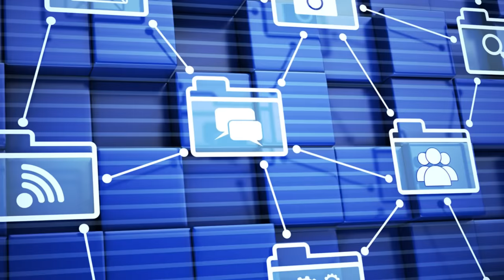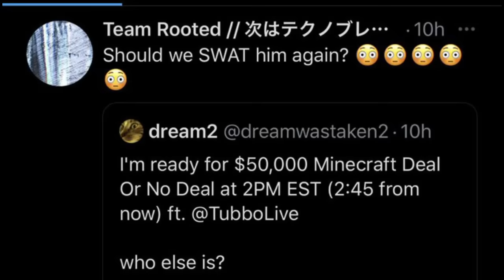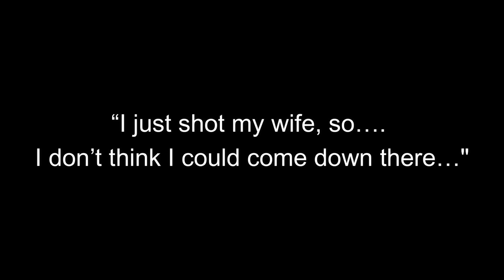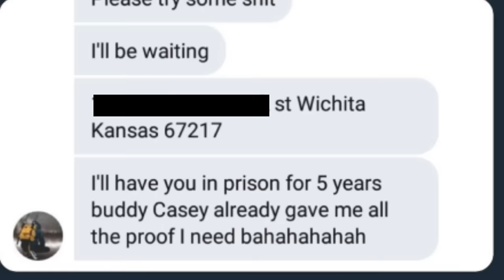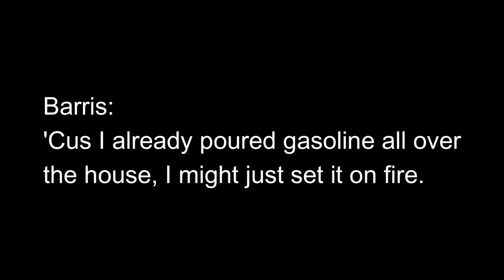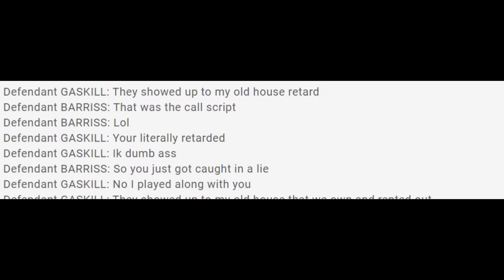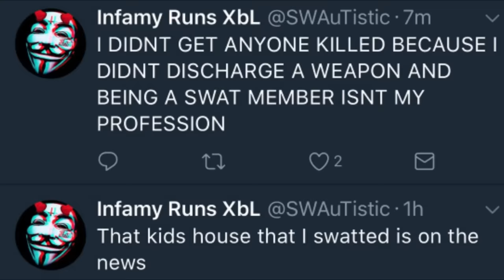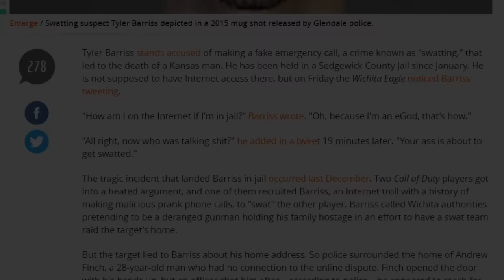The Deadly Practice of Swatting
Swatting is a deadly, dangerous, reckless, sadistic practice that has gradually evolved and become even more dangerous over the years. Let's look at several landmark cases that have occurred and have continued to occur.

Thank you again to my wonderful fans who continue to view my work! I'm working to increase my uploads to keep everyone entertained.

Sources:
Lately YouTube has had a problem with my sources, as they may contain details that aren't advertiser friendly. I will post the sources on the Facebook page instead.